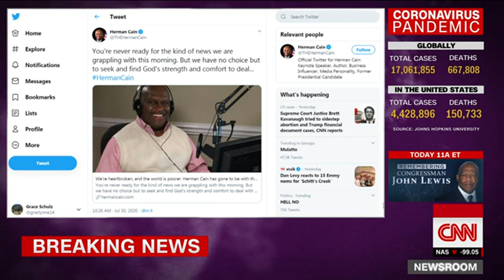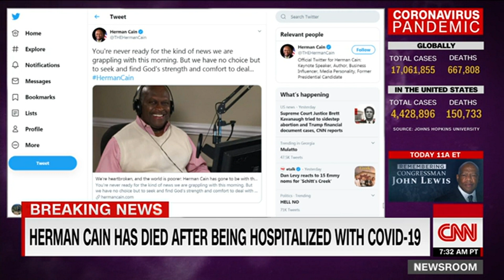Herman Cain dies from coronavirus